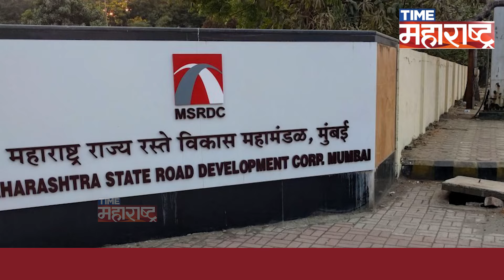टोलचा झोल बंद, निर्णय सरकारचा, घोषणा CM ची जल्लोष MNS चा | Eknath Shinde Raj Thackeray | Toll Free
गेली अनेक वर्ष टोल मधून हजारो कोटी रूपयांची कमाई करणाऱ्या कंपन्यांच्या तीन - तीन गब्बर झाल्या. पूल बांधण्याचे हजारो कोटी वसूल झाले तरी मुंबई, ठाणे आणि नवी मुंबईकरांची टोलच्या झोल मधून मुक्तता होत नव्हती. विधानसभा निवडणूकीला  अवघे काही तास शिल्लक असताना राज्यसरकारने टोल बंद करण्याचा निर्णय घेतला. त्यानंतर नागरिकांपेक्षा मोठा आनंदोत्सव मनसेने साजरा केला.